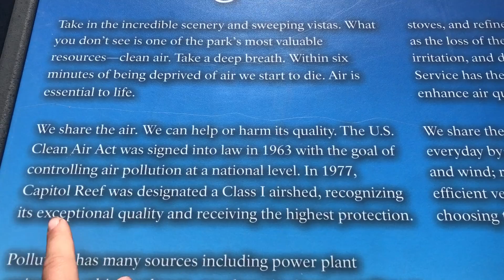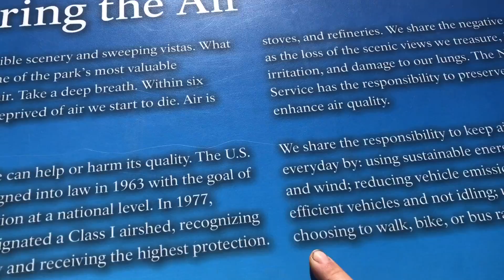Capitol Reef National Park